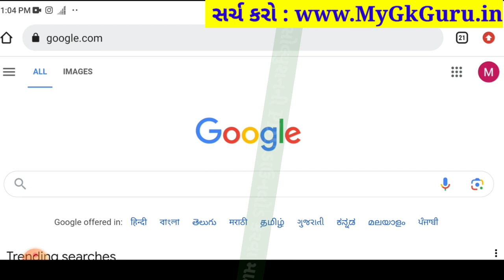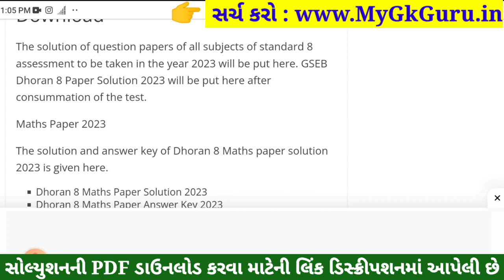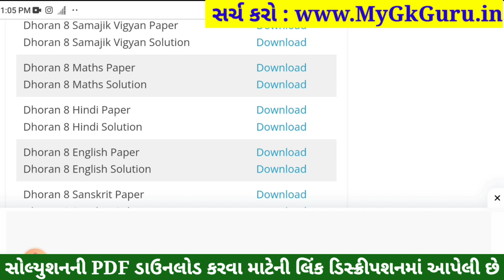std 8 hindi ekam kasoti solution september 2023, std 8 hindi ekam kasoti september, dhoran 8 hindi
Std 8 hindi ekam kasoti september 2023,
std 8 ekam kasoti september 2023 hindi,
Std 8 hindi ekam kasoti solution 2023 september,
std 8 hindi ekam kasoti paper solution 2023,
std 8 hindi ekam kasoti 2 september 2023,
std 8 hindi ekam kasoti solution 2023 hindi medium,
ekam kasoti std 8 hindi 2 september 2023,
dhoran 8 hindi ekam kasoti september
dhoran 8 hindi ekam kasoti paper solution
dhoran 8 hindi ekam kasoti september 2023